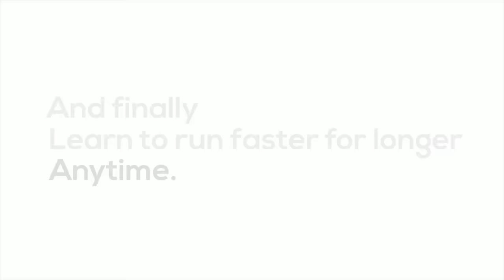Marathon training update | Hardest training camp ever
In this video, I'll be sharing my latest marathon training update, where I take on the challenge of a very hard altitude camp. Join me as I push my limits and prepare for the upcoming Dublin Marathon race.

In this video, you can expect:

Insights into my training regimen.
A glimpse of the rigorous altitude camp experience.
Tips and strategies for training at high altitudes.
The importance of altitude training for marathon runners.
Personal anecdotes and reflections on my journey.
If you're a fellow runner or fitness enthusiast looking for inspiration and valuable training tips, you won't want to miss this update!